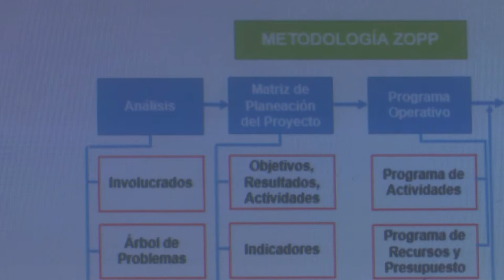Formentan en serranías granmenses planta con propiedades edulcorantes y terapéuticas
En las serranías del municipio granmense de Buey Arriba se fometa el cultivo de la stevia rebaudiana, planta que se emplea como edulcorante natural que no aporta calorías y
tiene propiedades antibacterianas, vasodilatadora, diurética e inmunomoduladora. El encadenamiento productivo con la empresa laboratorio Medilip permite la elaboración de productos naturales y genéricos.